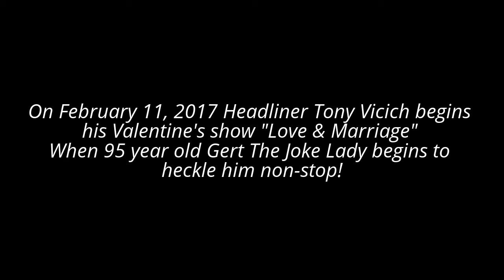Comedian Tony Vicich Gets Heckled by 95 Year Old Joke Lady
Headliner Tony Vicich in his Valentine's Event "Love & Marriage". Tony begins the comedy show then he is cut short by 95 year old Gert The Joke Lady (a performer in the show) who begins to heckle him non-stop! Watch Tony roll with it, while in good humor changes this solo act into a duo! Great laughs and lots of fun!